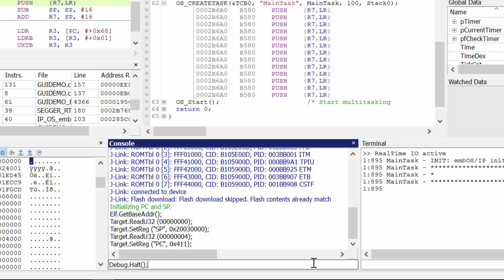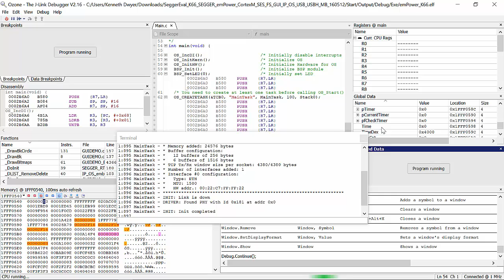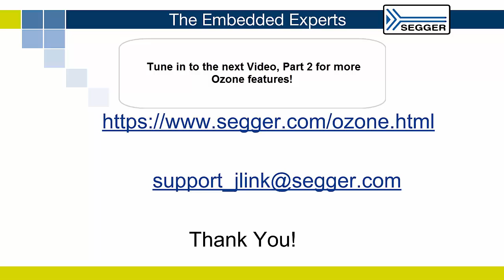Ozone – The J-Link Debugger | Features Part 1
In this video, you will learn more about the features included in Ozone, the J-Link Debugger. Find the second part of this series

Ozone is a full-featured graphical debugger for embedded applications. With Ozone, it is possible to debug any embedded application on C/C++ source and assembly level. Ozone can load applications built with any tool chain / IDE or debug the target's resident application without any source. Ozone includes all well-known debug controls and information windows and makes use of the best performance of J-Link and J-Trace debug probes. The user interface is designed to be used intuitively and is fully configurable. All windows can be moved, re-sized and docked to fit the need of any developer.

But Ozone is more than a simple debugger. Its various features, including trace, code profiling, and code coverage analysis make it a powerful performance analyzer, which enables you to get full system insight, to track down inefficiencies and bugs, and to make your products even better.